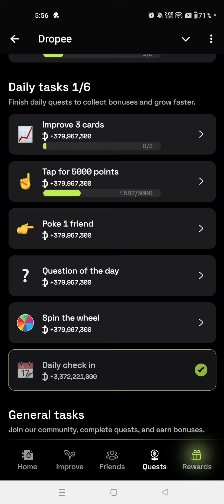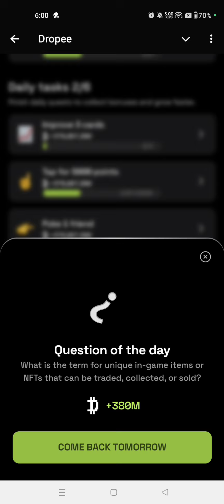Dropee Question of the day Code Today 15 October | Dropped Question of the day Code | Dropper Code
Your Quaries:--

dropper daily question 15

dropper daily question today 15

dropped combo